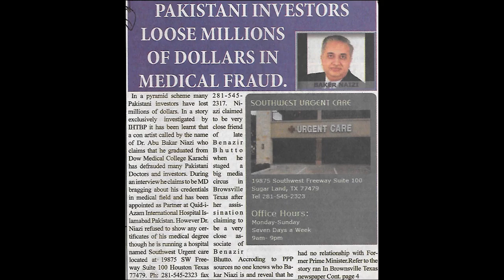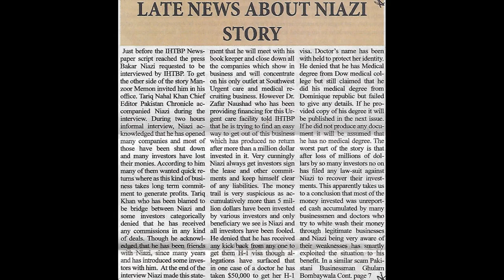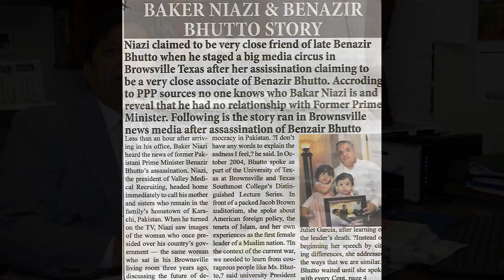Manzoor Memon Presents Is Honesty the Best Policy? Episode 10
Fake Pakistani Doctors